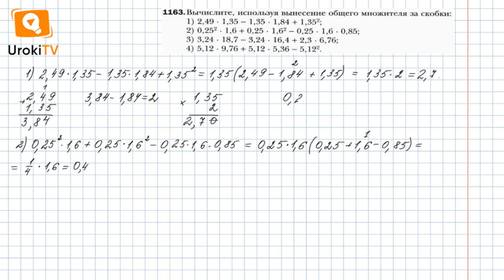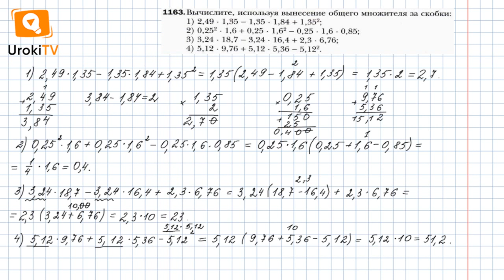Задание №1163 - ГДЗ по алгебре 7 класс (Мерзляк А.Г.)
Чтобы выполнить задание № 1163, в котором требуется вычислить значение выражения, используя вынесение общего множителя за скобки, нужно вспомнить правило вынесения за скобки общего множителя, метод группировки, итоги главы 2, стр. 132-133.